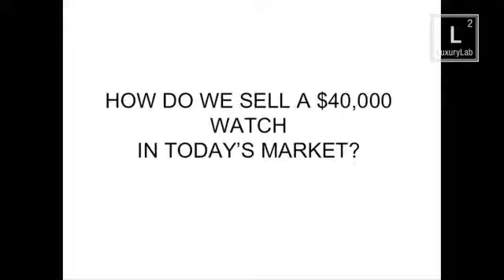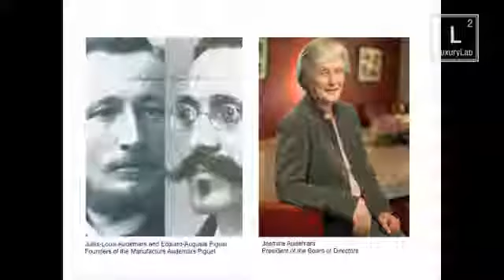Francois-Henry Bennahmias: Never Stand Still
L2 Innovation Forum—November 6, 2009